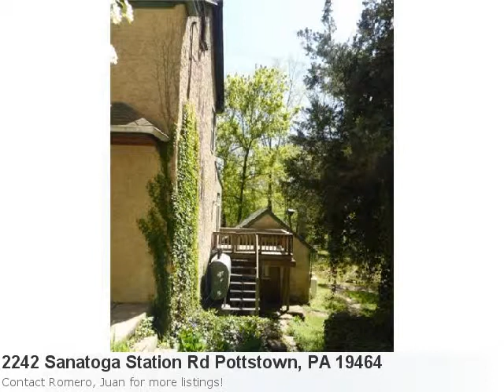Mls# 6161227 Is A Lovely 3 Bedroom, 2 Bath Home Located In P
Stop Looking! I Have A New Impressive Home Listing Fresh On The Market! Take A Peek: Property Details For: 2242 Sanatoga Station Rd Pottstown, PA 19464Type: ResidentialPrice: $194,000 Bedrooms: 3 Baths: 2.0 Sq Feet: 1,812 See full detail for Listing: 6161227 Here is some additional information about 2242 Sanatoga Station Rd Pottstown Pa: Directions: 422e To Armand Hammer Blvd Exit, R On Industrial Hwy, L Firestone Rd, R On E High St, 1st R On Porter. Con'T To Sanatoga Station Rd. Home On Right. Room Information: Living Room,Dining Room,Bedroom-Master,Bedroom-Second,Bedroom-Third,Kitchen,Other Room 1,Other Room 2 Here is what Trulia.com has to say about the area: Pottstown Market Stats: There are 80 two bedroom properties available with an average listing price of $137,506. Overall the average listing price in Pottstown is $203,724. Welcome To This Truly Charming Farm House. Walk Into The Original Hard Wood Floors From Back In The Day. 2 Fireplaces On The 1st Floor Bring The Warmth Into The Home. Master Bedroom Is On The 1st Floor With A Full Bath. The Sun Comes Thru The Deep Set Windows. Or Enjoy The Deck Off The Kitchen, Which Overlooks 2+ Acres With The Stream Running Thru It. Upstairs The Bedrooms Have The Hardwood Floors. Rooms Are Private. Full Walk Up Floored Attic. Basement Has 2 Walk Out Doors, And Half A Bath. Extra To The Home Is A 1 Room Building With Electric And Plumbing. Barn Is 2 Stories, Plenty Of Storage. In The Past The Bottom Part Did House Horses. Plenty Of Off Street Parking. Electric Has Been Upgraded.